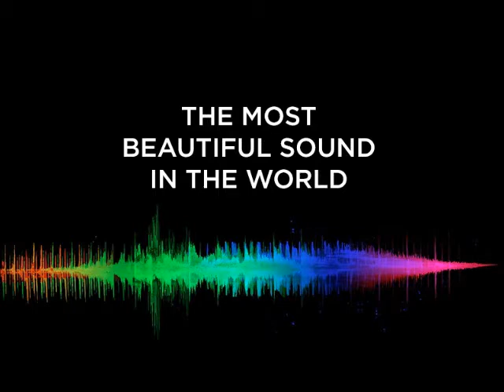The Most Beautiful Reverb Sounds in the World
These are digital sounds I created using a patent pending disruptive novel process. They are probably some of the most beautiful and harmonic rich sounds ever generated digitally. These are only a leaf in a forest what could be achieved using my patent pending process. Enjoy and many more to come! I am looking for engineers and Angel Investors to help develop my technology further. This video file can be freely distributed.